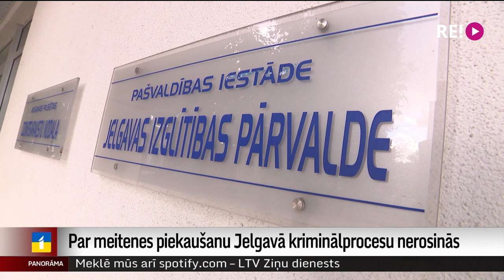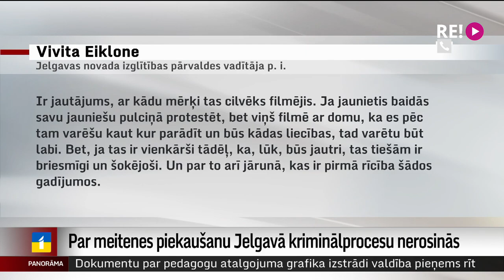Par meitenes piekaušanu Jelgavā kriminālprocesu nerosinās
Gadījumi, kad pusaudži viens otru piekauj, ir Valsts policijas ikdiena. Sekas nereti ir smagas un paliekošas, norāda Valsts policijas Zemgales reģiona pārvaldē. Svētdien notikušais gadījums, kad vecāka pusaudze piekāva jaunāku meiteni, ir kārtējais atgādinājums neatstāt bez ievērības pusaudžu agresīvu uzvedību. Jelgavas pašvaldība norāda, ka ar notikumā iesaistītajiem pusaudžiem tiek strādāts. Turpina mana kolēģe Zanda Ozola-Balode.